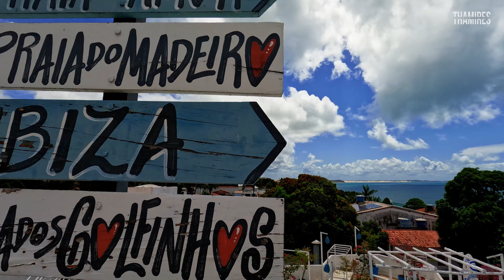Pousada Mediterrânea Pipa, Pipa, Tibau do Sul, Rio Grande do Norte, Brazil